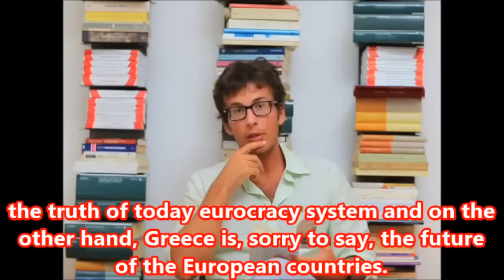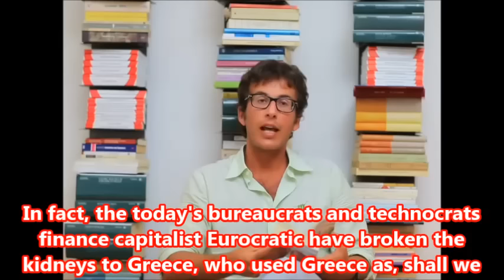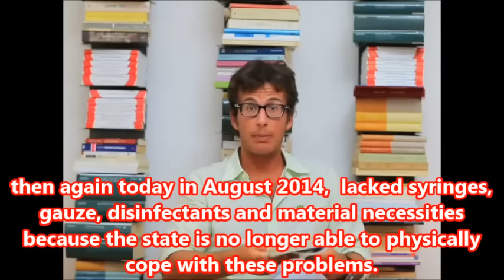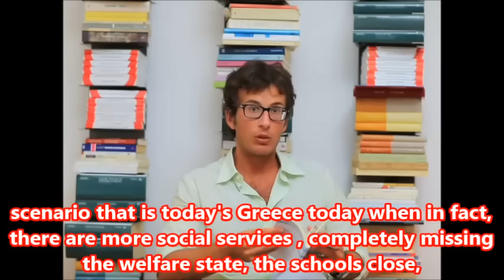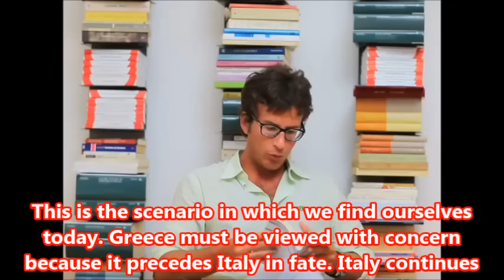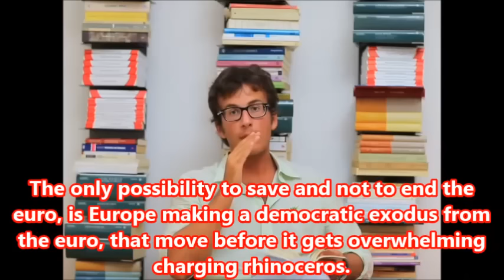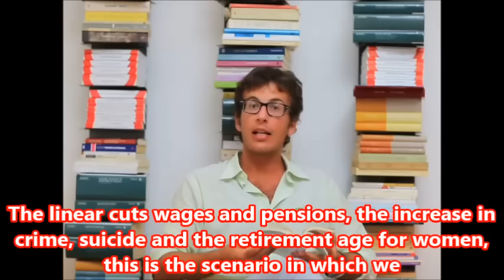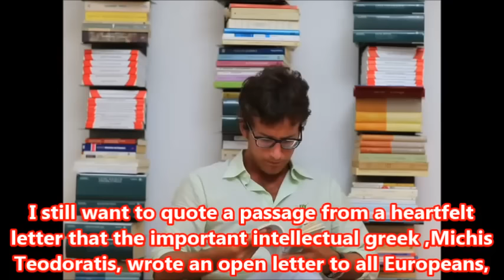DIEGO FUSARO: Economic violence. The True Face of the European Union